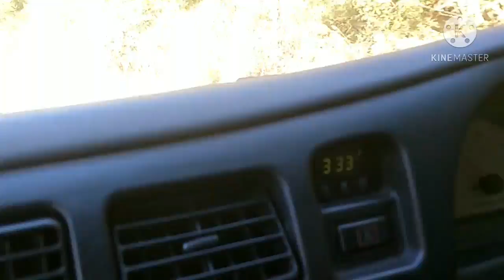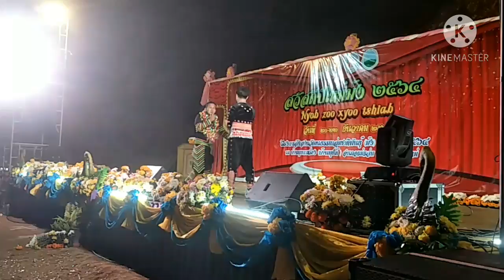Super Zab hu nkauj Chiang mai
ร้องเพลงเชียงใหม่